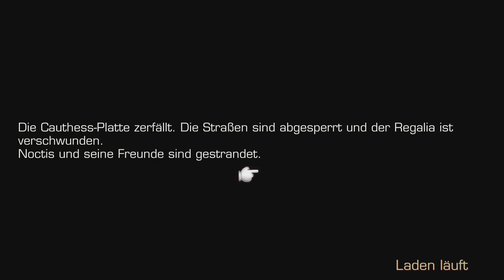Final Fantasy XV PEHD Let's Play ★ 16 ★ Die Stimme im Kopf ★ Switch Edition ★ Deutsch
Final Fantasy XV Pocket Edition (Switch Edition)

Infos zum Spiel
Spiel: Final Fantasy XV Pocket Edition
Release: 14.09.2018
Genre: RPG
Entwickelt: SQUARE ENIX
Sprache: Japanisch, Englisch, Französisch, Deutsch, Italienisch, Spanisch, Koreanisch, Niederländisch, Portugiesisch, Russisch, Chinesisch